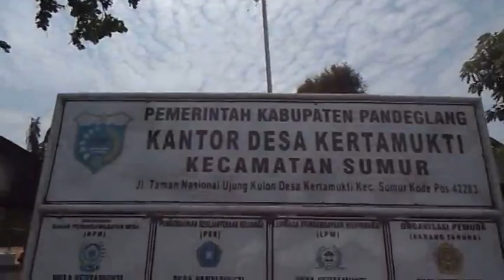Program Inovsi Desa Kertamukti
Kecamatan sumur-pandeglang